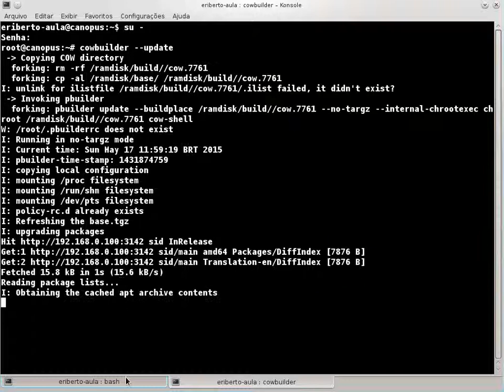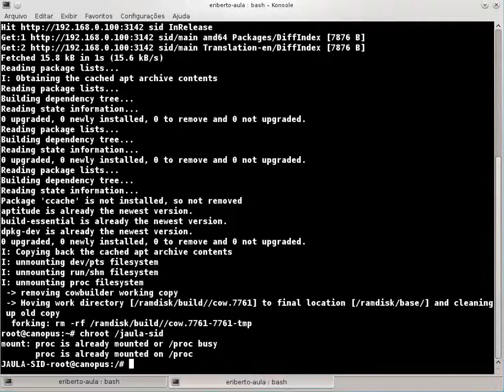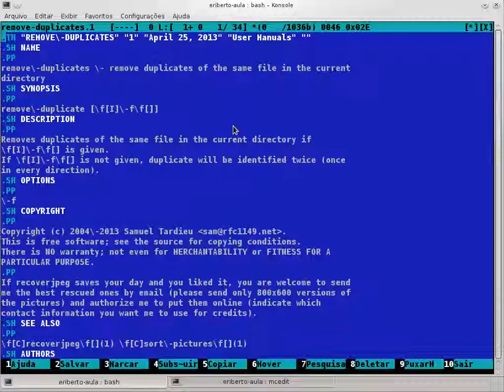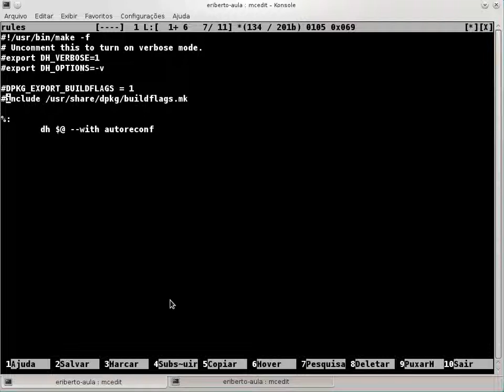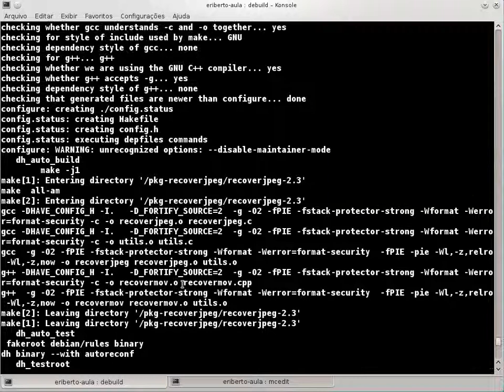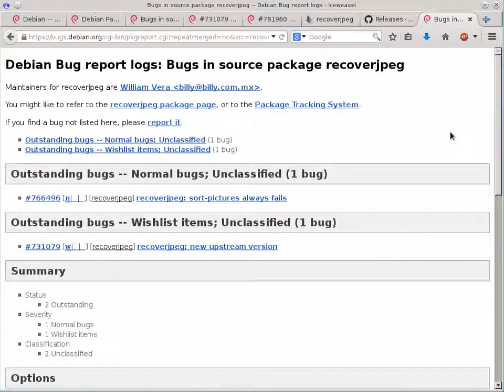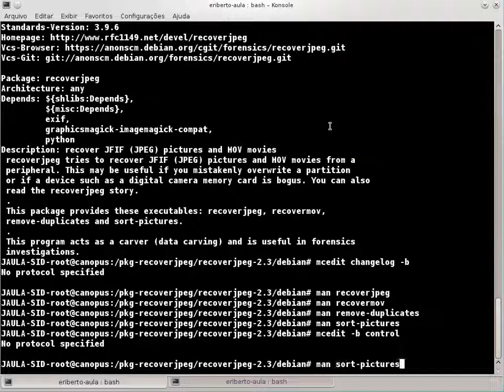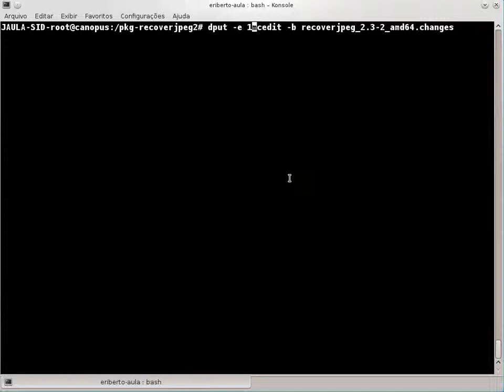Empacotamento de Software no Debian - Reality Show 2 (sem som)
Curso on-line (videoaulas) de empacotamento de software no Debian (Linux, Hurd, KFreeBSD), ministrado por João Eriberto Mota Filho. Filmado em maio de 2015.

Reality Show 2 - Adoção do pacote recoverjpeg

Filme sem som.

Obs: Reality Show são vídeos mudos ou com poucos comentários, mostrando uma atividade de empacotamento. Esses vídeos são voltados para o aprimoramento de quem já conhece o assunto empacotamento.  Antes de assistir os vídeos reality, sugiro que você veja os vídeos de aulas.